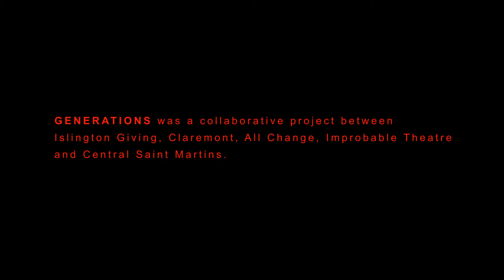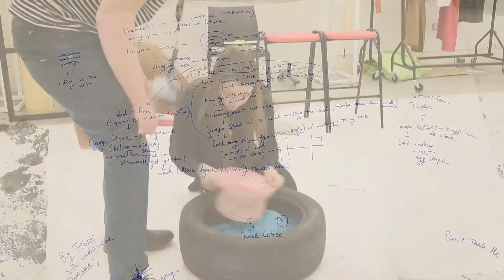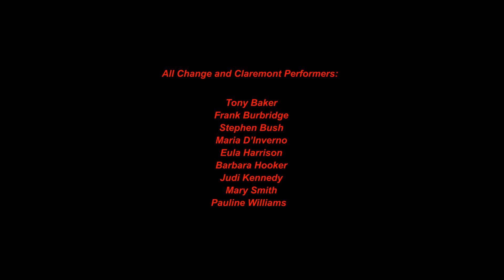Generations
A collaborative project between Islington Giving, Claremont, All Change, Improbable Theatre and Central Saint Martins